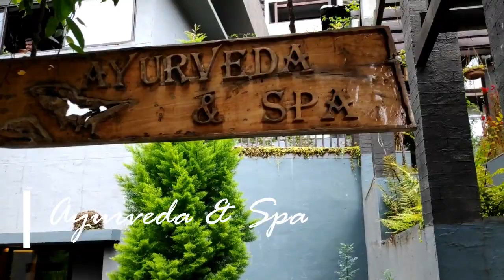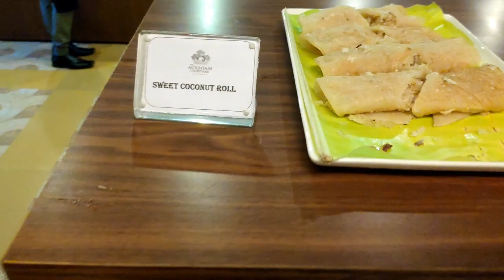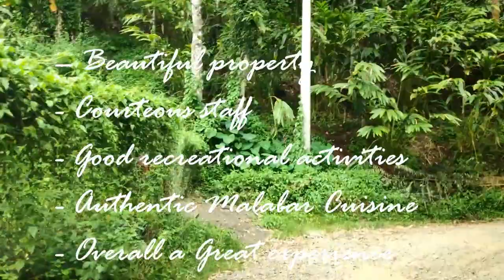The Mountain Courtyard, Thekkady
The Mountain  Courtyard is set in-midst the forest with sprawling greenery throughout the property. The Hotel is just beautiful. Staff are really courteous and friendly. Good recreational activities for the kids. The food is sumptious.

Special mention about Mr.Ramachandra Prabhu, The Customer Relations Manager who really was patient and kind enough to help and guide us to the right places in Thekkady / Kumily.

We had a superb vacation at The Mountain Courtyard, Thekkady.